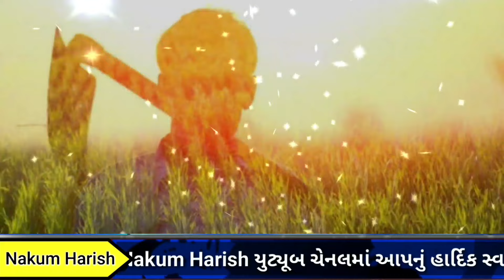ખેડૂતો માટે ખૂબ અગત્યનો પહેલો નિર્ણય મોદી સરકારનો || big breaking news PM Modi pm કિસાન યોજના માટે